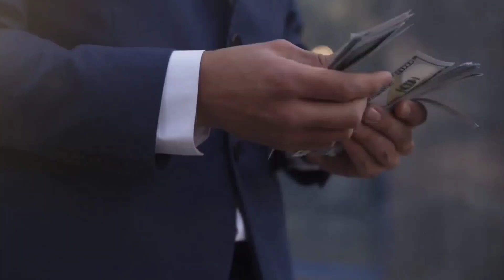नोट गिनते गिनते थक जायोगे ।जल्दी से शुरू करलो बिज़नेस । Top businees 2023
M/S BUSINESS BENCH CONSTRUCTION & INTERIOR!
BUSINESS OPPORTUNITIES FOR ALL OVER RAJASTHAN 💼!

📢BE A DEALER & SUB-DEALER| Get great EXPERIENCE and Earn Monthly PROFIT once you Join our TEAM! 📢
Business Opportunity in Interior & Exterior Materials: Partner with Us!

Why Choose this Business:
❖ High demand in the market
❖ Strong growth potential
❖ Access to a diverse range of clients and projects
❖ Opportunities for customization and innovation
❖ Industry expertise and experience.
❖ Quality and variety of interior materials.
❖ Commitment to partner success.

Business Bench Branding Materials:
• Polygranite Sheets
• WPC Interior & Exterior Materials
• Wooden Flooring
• Wall Paper, Stone Coated Steel Roofing
• And Soffit panel

Address & Communication:
LAKE CITY POLYGRANITE 💼 (Authorised Distributor of Rajasthan)
Address : Shop-1, Pot No-51, Samriddhi Plaza, Near Hotel Crown Club, Ashoka Palace, Shobhagpura, Udaipura (Raj.)-313001

HEAD OFFICE: No.5/301, Ashok Nagar, 2nd Floor, Covai Road, Near Honda Bike Showroom, District- Karur Pin Code-639002.